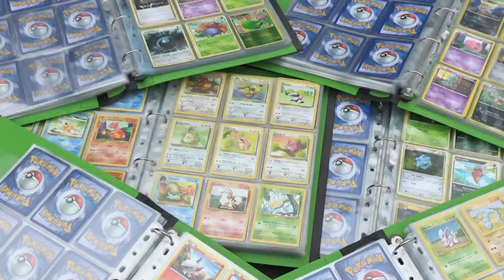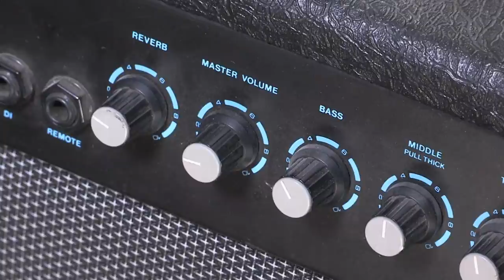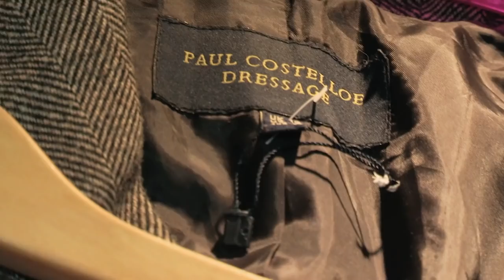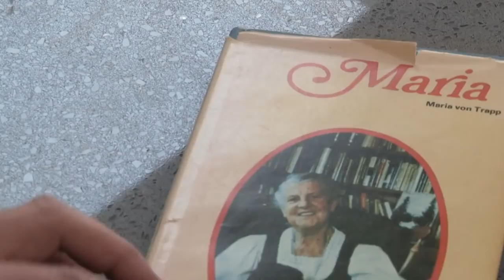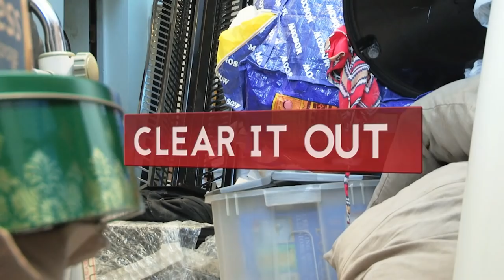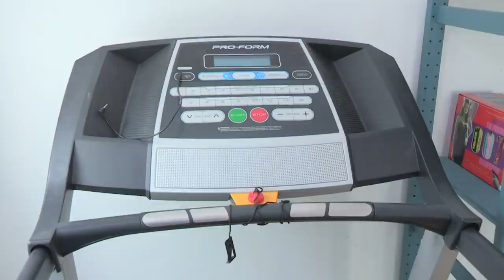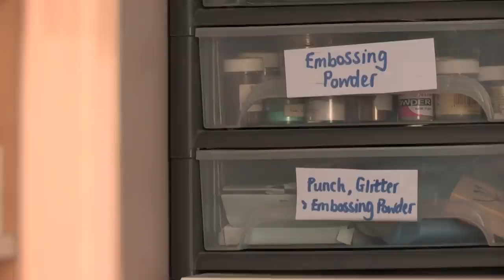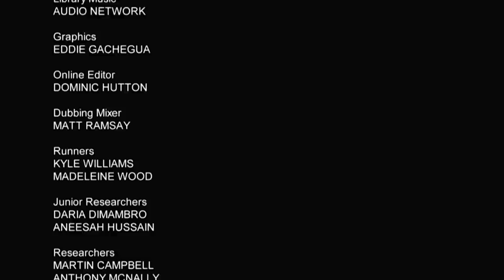I'm Addicted to Hoarding Clothes | Hoarders SOS S1 Ep4 | Only Human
Expert team Curtis, Marianne and Joanna help two households whose clutter is taking over their homes to clear out and make some money. In Lincolnshire, 16 vacuum cleaners clutter a garage.